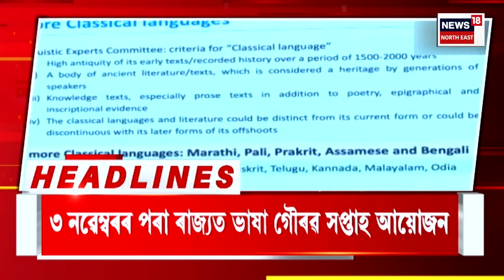SPEED HEADLINES | বিধানসভাৰ উপ-নিৰ্বাচনক লৈ কইনাধৰাত বিজেপিৰ নিৰ্বাচন সমিতিৰ গুৰুত্বপূৰ্ণ বৈঠক